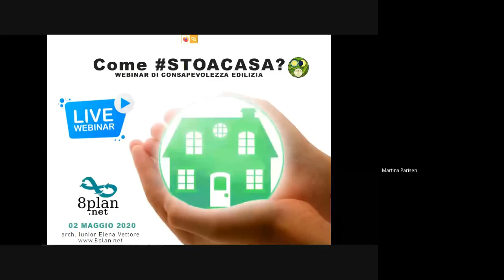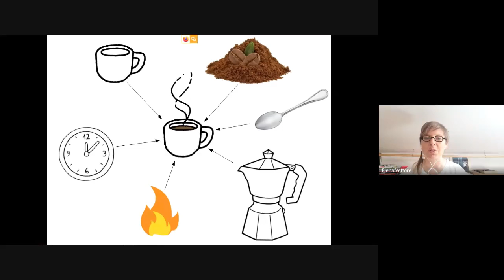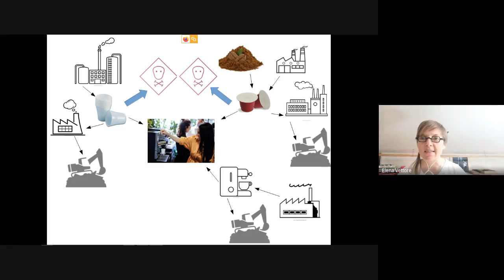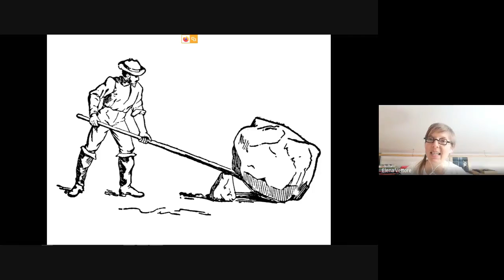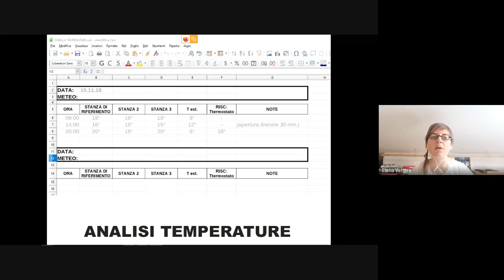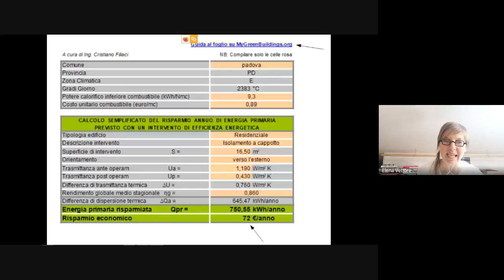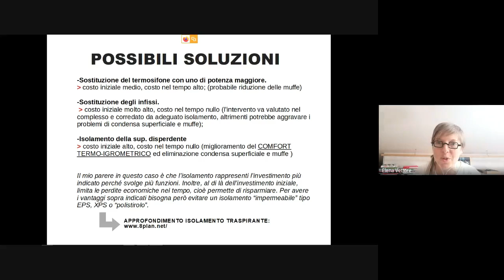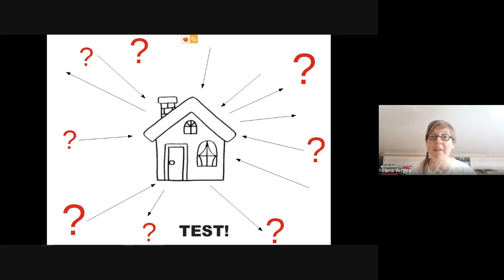Come stoacasa - Webinar di consapevolezza edilizia.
Un’inaspettata emergenza ci obbliga a rimanere a casa. Un’occasione, nonostante tutto, in cui siamo entrati in vero contatto con il luogo in cui viviamo.